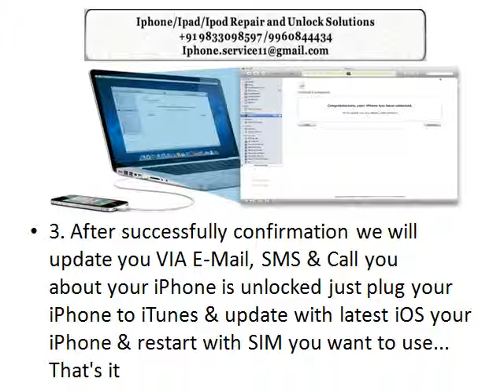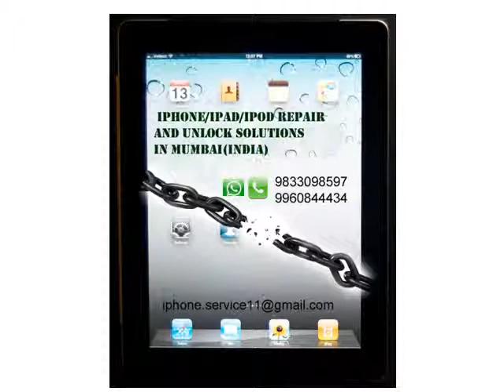How to factory unlock Iphone 4 4s 5 5s 5c Play Orange Poland Vodafone Romania remotely--09833098597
Call on/ whatsapp/ viber:- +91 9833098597/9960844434
BBM pin:- 7683B664

Operators for iphone supported are:-
Telstra / Vodafone / Hutchison / 3 / Three / Optus / Virgin ( Australia )
A1 Mobilkom / Orange / Tmobile / T-Mobile ( Austria )
Claro / Tim / Vivo ( Brazil Chile )
Telus / Koodo / Rogers / Fido / Bell ( Canada )
Movistar / Comcel (Colombia)
3 / Hutchison / Telenor / Telia ( Denmark )
Etisilat ( Dubai )
Vodafone / Mobinil ( Egypt )
TeliaSonera ( Finland )
SFR / Bouygues / Orange ( France )
T-Mobile / T Mobile / Tmobile / Vodafone ( Germany )
o2 / Vodafone ( Ireland )
Softbank ( Japan ) (only few)
KT telecom / KTT / KT ( Korea )
Play ( Poland )
Etihad / Etisilat / STC / Zain ( Saudi Arabia UAE )
Orange / Vodafone ( Romania )
Movistar / Vodafone ( Spain )
3 / Hutchison / Three / Tele 2 / Tele2 / Telia / Telenor ( Sweden )
Swisscom / Sunrise / Orange ( Switzerland )
Verizon / USA AT&T ATT / TMobile / T-Mobile / T Mobile ( USA )
3 / Hutchison / Three / Vodafone / Orange / Tmobile / EE / O2 ( United Kingdom UK barred imei included )
Worldwide iphone unlocking 4s 32 gb and iphone 4 8gb only